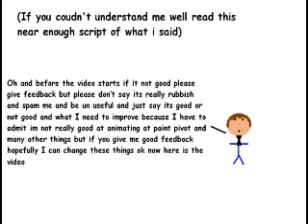1st Pivot video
Yet another video with my voice luckily if you coudn't understand mini me (That sound cool Mini me oh lets get to the point) says litreally what i say soz about bit at the end i forgot to properly stop recording it